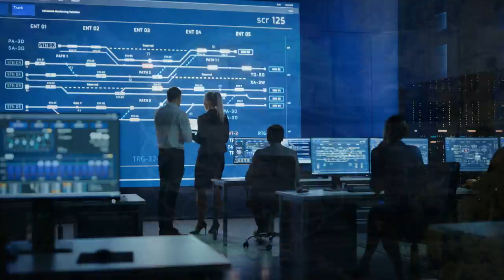2023 ILF IVAN TAY rev03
Supermicro
美超微

Ivan Tay SVP

EDIT NOTES:
--Added B-Roll 00:40 – 01:48 (Supermicro Campus, Product Display Case, 1A Components, Pegaso Data Center, AI + Chat GPT, Burner Room, Racks, Edge, AI)
--Added B-Roll 02:36 – 02:54 (Liquid Cooling, Building Blocks)
--Added B-Roll 02:59 – 03:15 (Building Blocks, 8-U Delta Next Render)
--Added B-Roll 03:21 – 03:37 (Racks, NASA Data Center, Cloud Computing)
--Added B-Roll 03:45 – 04:08 (Server Renders / Racks Nature, Supermicro Campus Building)
--Added background music